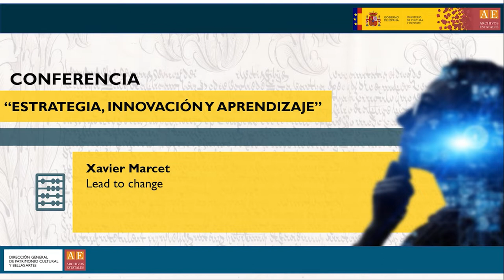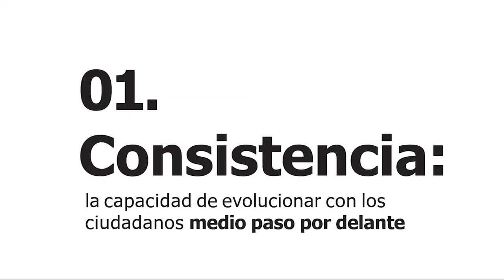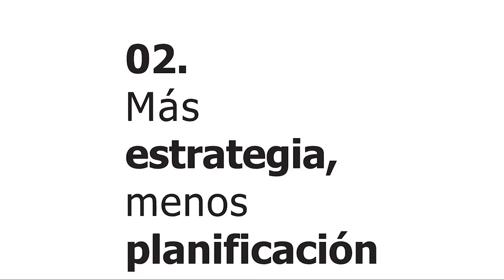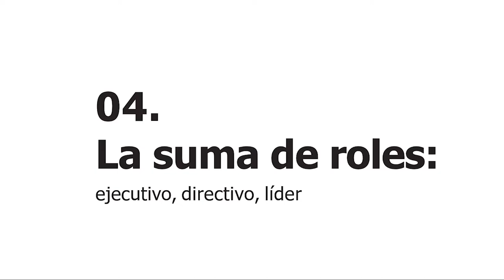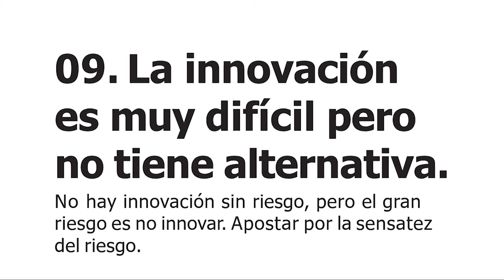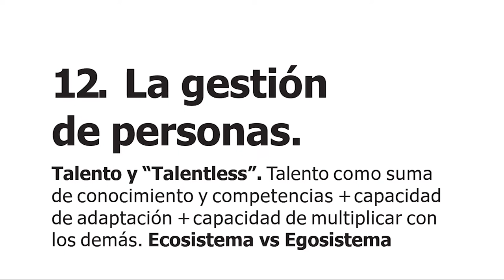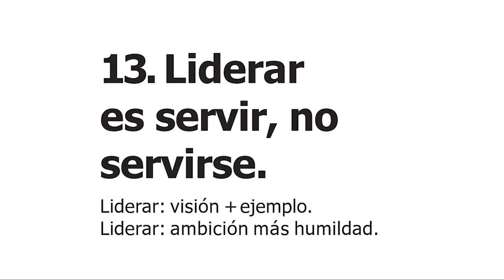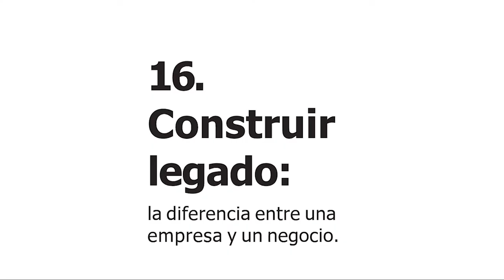Estrategia, innovación y aprendizaje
Conferencia: “Estrategia, innovación y aprendizaje”, Xavier Marcet (Lead to change).